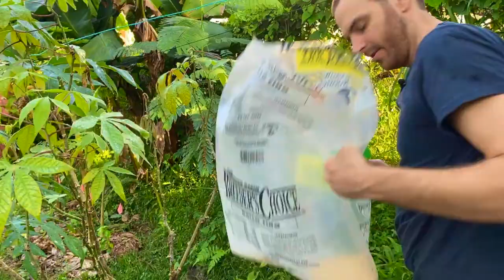Compost Check-in and Soil Food Web Intro | Tropical Permaculture Homestead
Click Here for more info on the Soil Food Web Course

In today's vlog on my tropical permaculture homestead, I do a quick check in with all the animals followed by a compost check in and a short intro to the soil food web.

The Soil Food Web is the network of organisms int the soil that make nutrient cycling possible for plants. Bacteria and fungi serve as the foundation- the primary consumers- in the soil food web. They are the organisms that break down organic matter and are the prey for the upper level predators. These predators include amoeba, flagellates, and other protozoa, as well as nematodes.

The predators consume the bacteria and fungi, who have a high nitrogen concentration in their cell makeups. When the predators consume too much nitrogen, they "poop" it out in plant- available nutrient form, feeding the plants in the soil. It is this process that primarily feeds the plants in your gardens and in soils across the worlds.

Learning how to manage and take care of the biology in your soils can help boost both production and carbon sequestration potential of your soil, adding a multitude of benefits for both your crops and the world.

That's the basic intro to the soil food web. If you want learn more, check out the link above to read all about Elaine Ingham's Soil Food Web Foundations Courses online. It's a pricey course but the knowledge gained is well worth the investment if you are able to afford it and are working in the would of soil and compost.